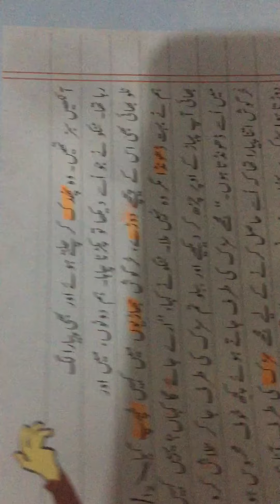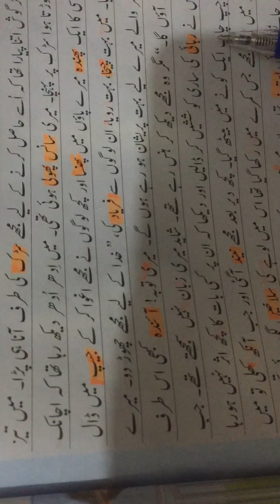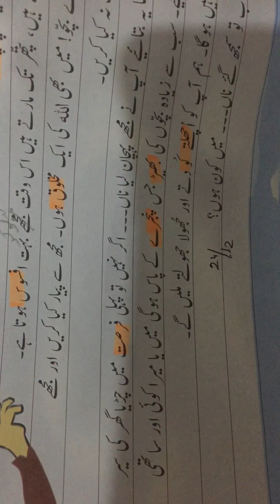Class 4th lecture no 8 urdu 24-12-2020